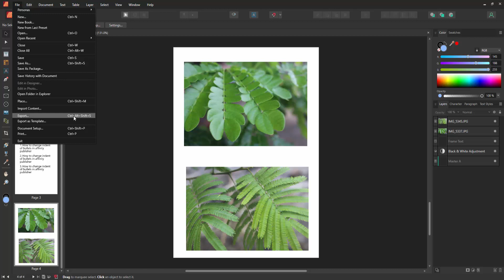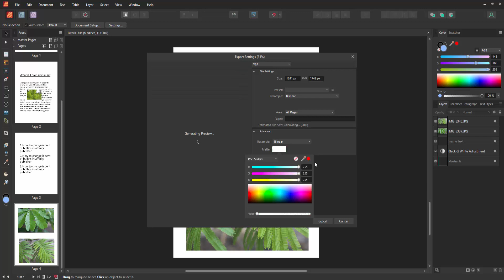How to convert affinity publisher to TGA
Assalamu Walaikum,
In this video I will show you, How to convert affinity publisher to TGA.  Let's get started.